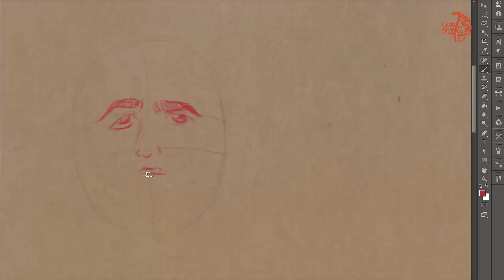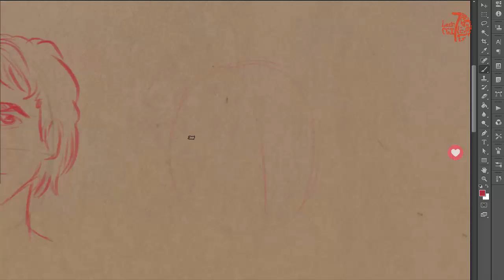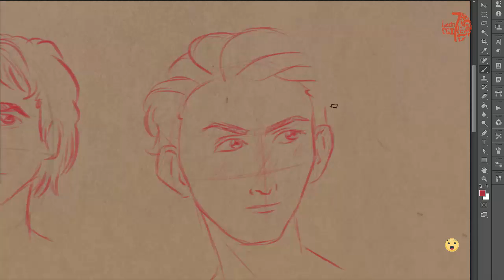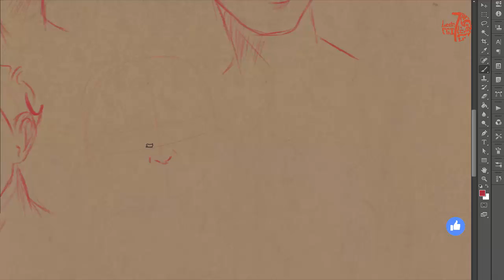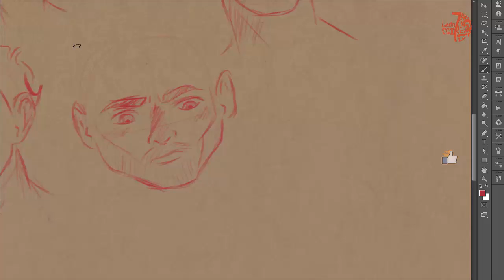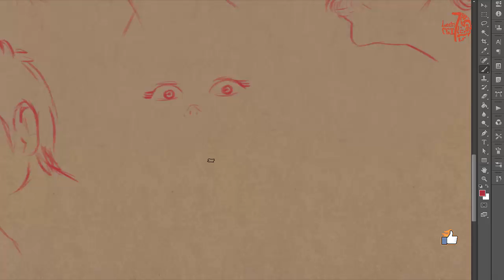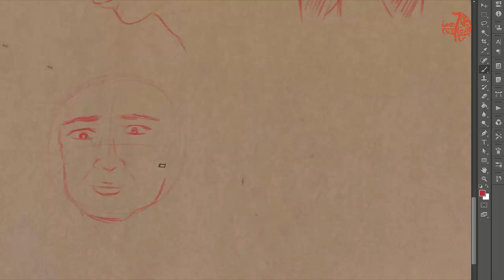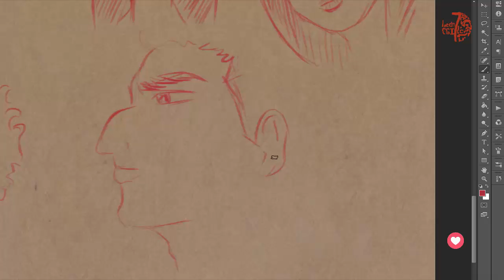Boceteando N° 06 - Rostros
Hola amigos y colegas creativos, disculpen la ausencia, con esto del inktober ya no pude subir videos. Pero aquí esta un nuevo video de la sección boceteando.